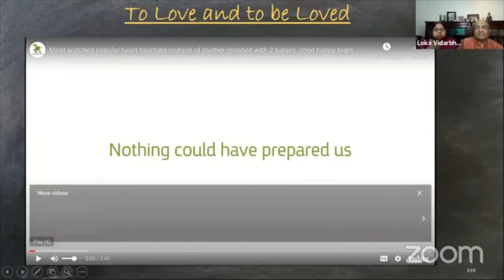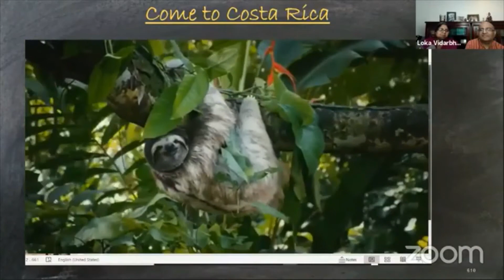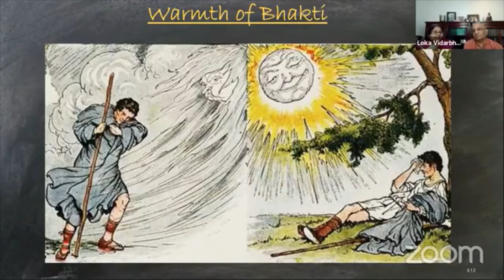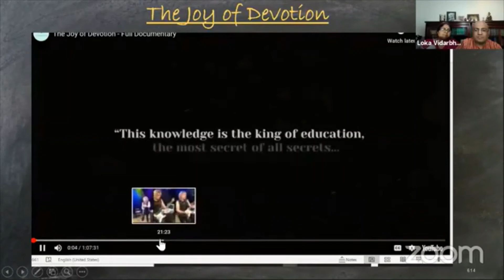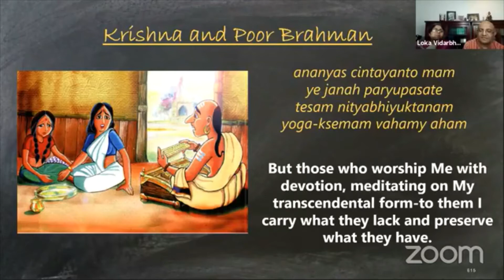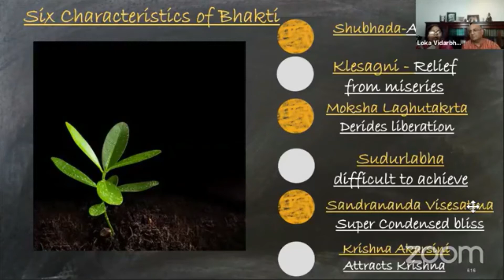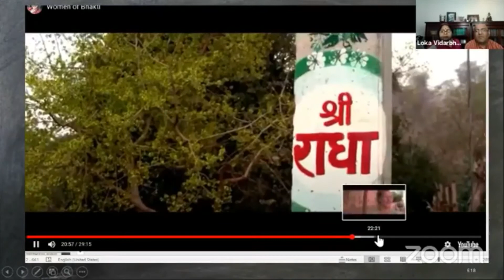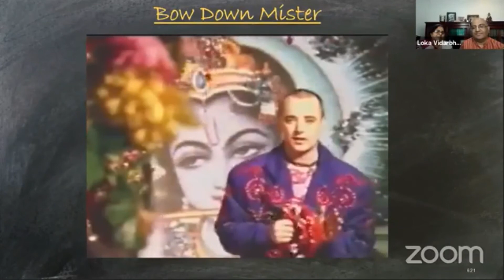Bhagavad-Gita Chapter 9 | Part 3 | Bhakti | 2020/09/28| (session 45)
Bhagavad-Gita Chapter 9 | Part 3 | Bhakti

Credits:
1)Nu Meditation Music
Indian Flute
time:0;00-0:10